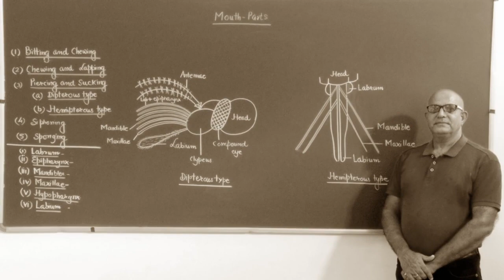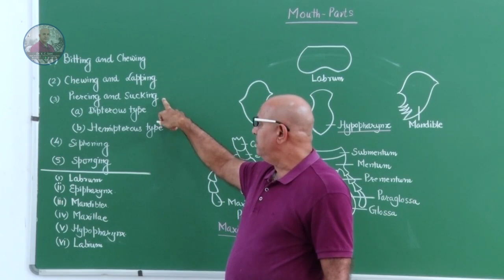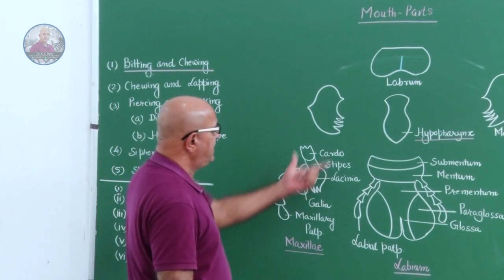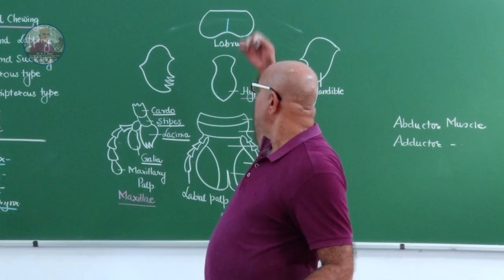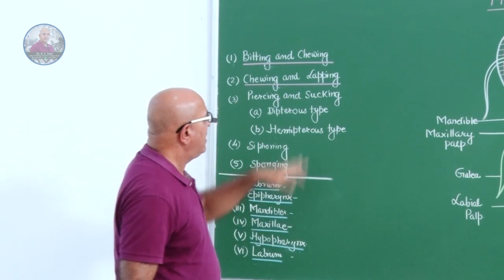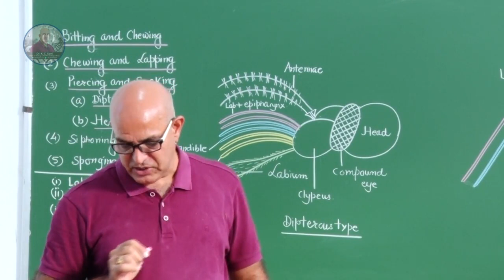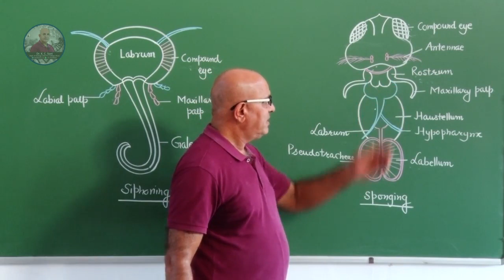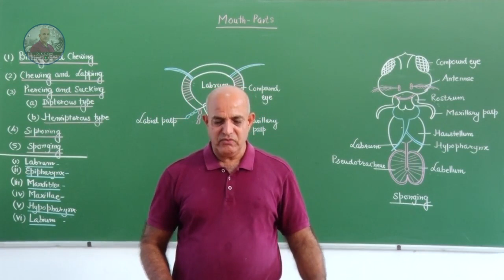MOUTH PARTS OF AN INSECT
MOUTH PARTS OF AN INSECT IS AN UNIQUE COMBINATION OF VARIOUS PARTS VIZ
(A) LABRUM
(B) MANDIBLE
(D) HYPOPHARYNX
(E) MAXILLAE
(F) LABIUM